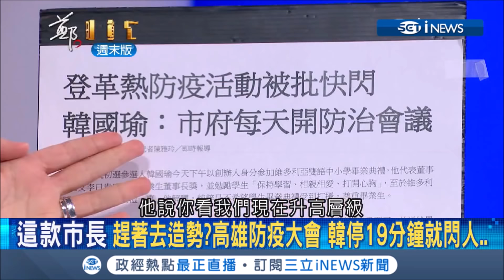高雄人防疫加油靠自己! 韓市長防疫大會19分鐘快閃趕造勢 范世平:韓與高雄已"靈肉分離"｜許貴雅 主持｜【鄭知道了精選】20190616｜三立iNEWS